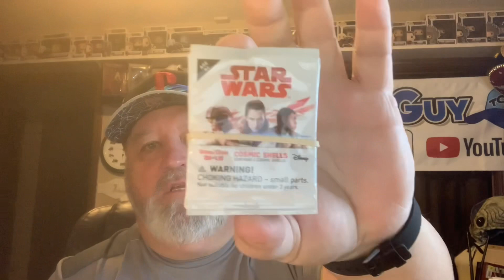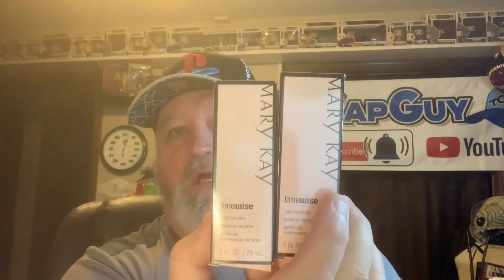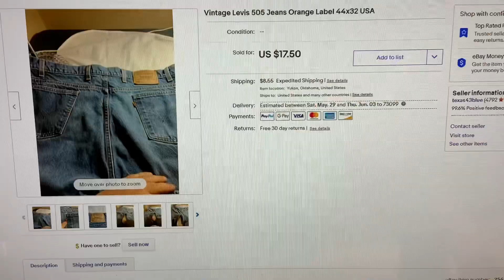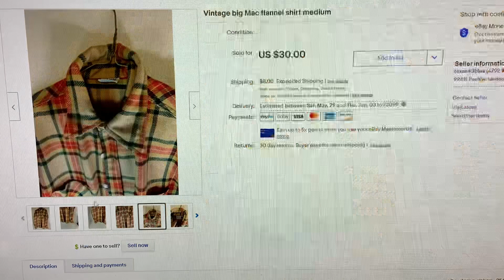Two Silly Fella’s! Another Good Sales Day on Ebay!